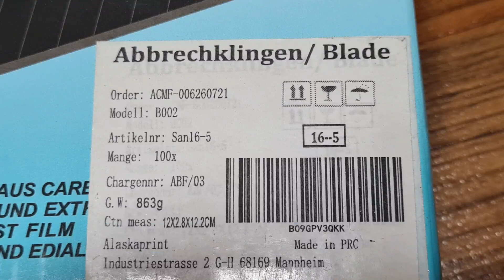SANAWATEC 100 Stück Stahl Schwarz, Guter Schnitt und eine lange Lebensdauer